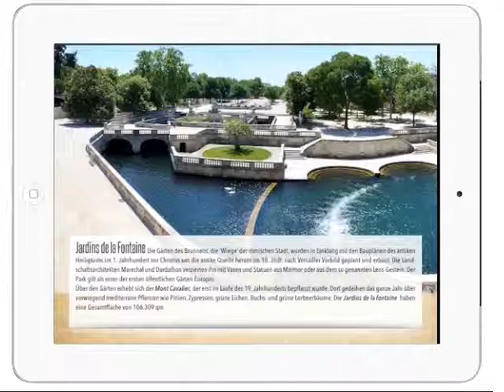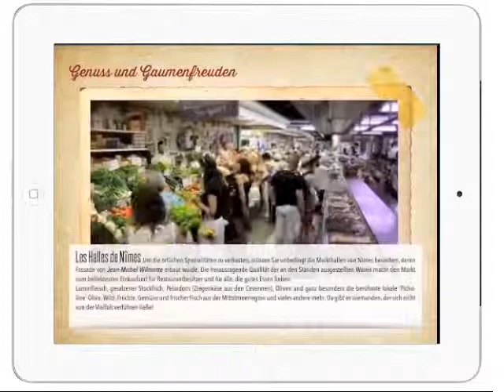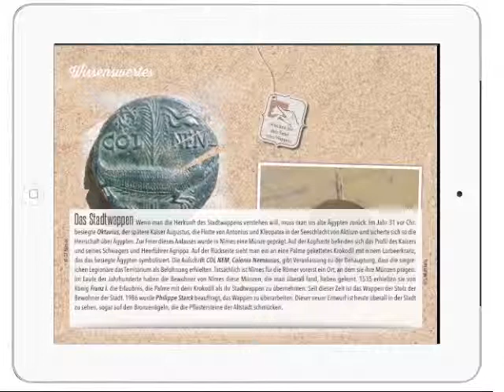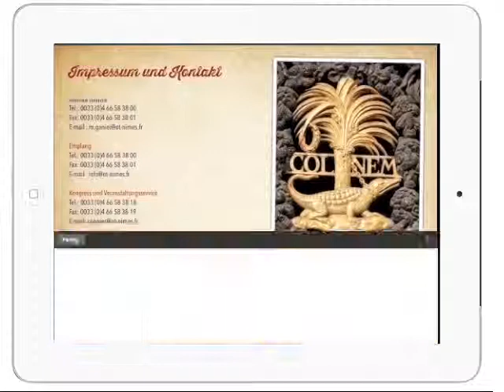Nimes Travel-Appetizer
Nimes
description: Entdecken Sie mit dieser kostenlosen App die antike Stadt Nîmes, auch das "Rom Frankreichs" genannt. Viele eindrucksvolle Bilder mit kurzen Beschreibungen zeigen Ihnen die wichtigsten historischen und modernen Sehenswürdigkeiten sowie jährliche Events, kulinarische Spezialitäten. Kleine, spielerische Interaktionen wie ein Olivenspiel, Sand wegwischen, ein Karussel antreiben uvm. lassen Sie die Stadt auf ganz neue Weise kennenlernen.

Zusätzlich finden Sie einen Offline-Plan der Region und der Stadt sowie eine Sprachenseite mit Audiobeispielen der wichtigsten Wörter in der Landessprache.
Über die eingebundene Webseite des örtlichen Tourismusverbandes ist eine direkte Online-Buchungsmöglichkeit ebenfalls gegeben.

Travel Appetizer machen mit ausgewählten Appetit-Happen in Bild, Ton und Interaktivität Lust auf eine Destination.